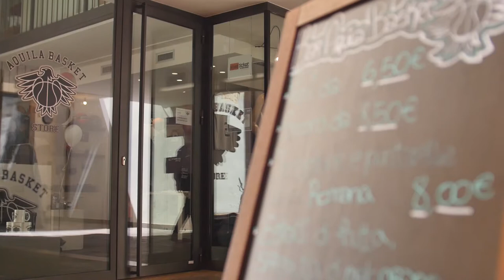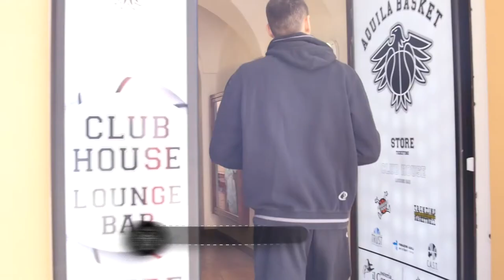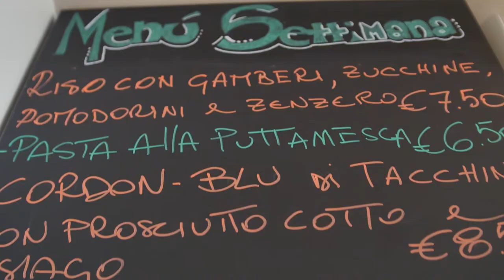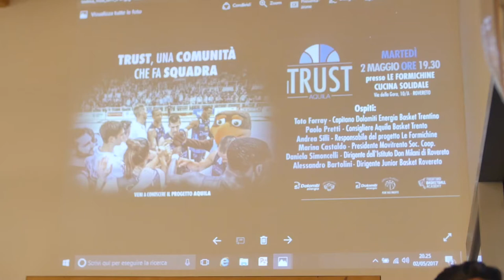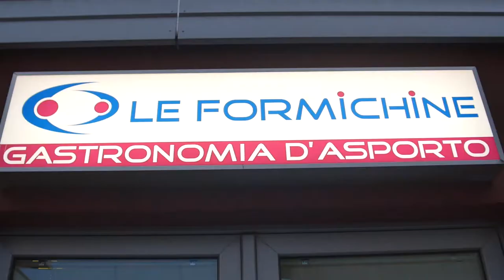Inside Aquila: con il Flacca alla scoperta della casa di Aquila Basket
In questo appuntamento con "Inside Aquila", l'approfondimento che vi accompagna dietro le quinte della stagione della Dolomiti Energia Trentino, vi parleremo:

- Di come faccia la squadra più piccola della lega a dominare a rimbalzo
- Dei segreti dello scounting bianconero
- Di come i tifosi possano entrare a far parte del pianeta aquilotto
- Ci faremo accompagnare da Diego Flaccadori nella casa di Aquila Basket

Video a cura di Rudy Gaddo, riprese e montaggio di Alessio Libra. Per le azioni di gioco si ringraziano LegaBasket, Sky Sport, Videoframe e Trentino Tv.